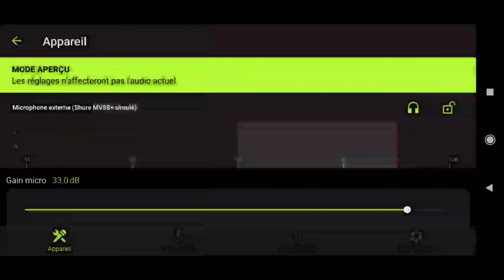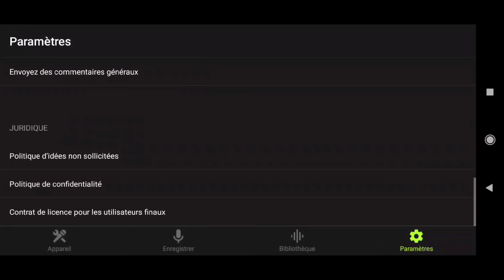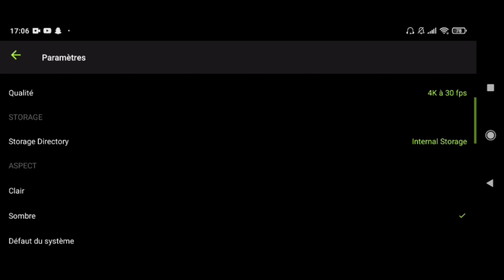LE MEILLEUR MICRO POUR SMARTPHONE POUR YOUTUBE ? Shure mv88 + video kit : Unboxing & Test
Unboxing et test du micro pour smartphone et caméra Shure Mv88 avec son vidéo kit complet, un micro aussi bien en extérieur que en intérieur
N'OUBLIE PAS DE NOUS SUIVRE SUR LES RÉSEAU📶